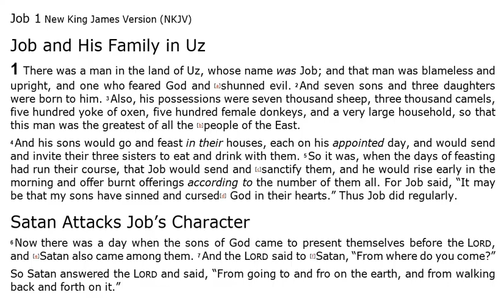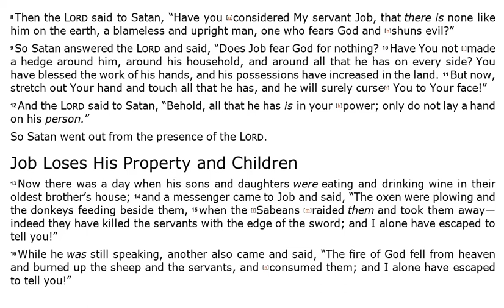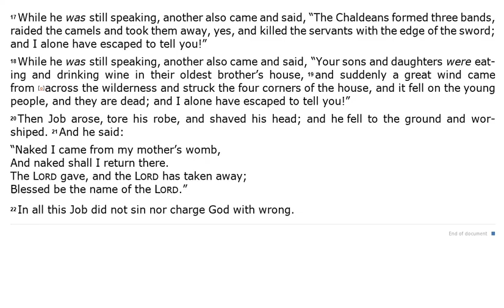Job 1 - NKJV - (Audio Bible & Text)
Job 1 - NKJV | Audio Bible & Read Along Text.

Sometimes this 18th book of The Bible is known as "Job", and sometimes it is known as "The Book of Job". In this video you can listen to Job 1 Audio Bible.